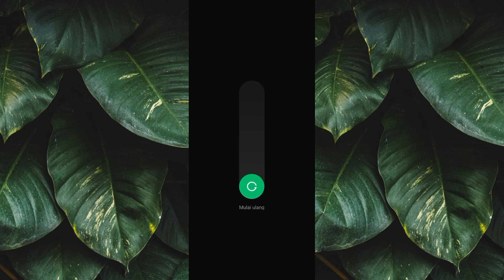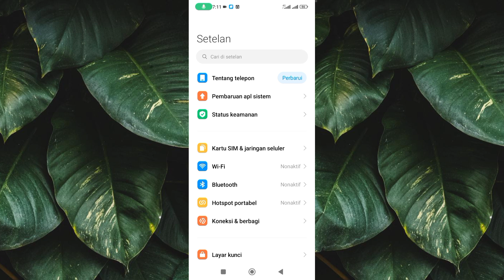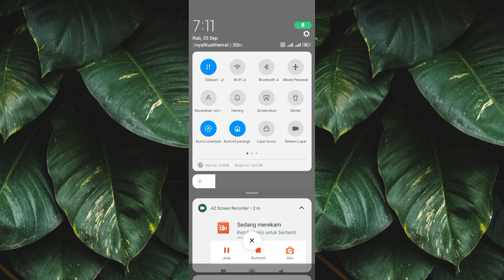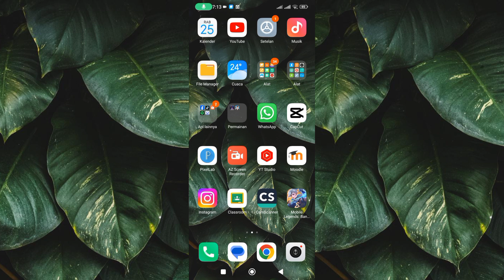Cara Mengatasi Wifi Terhubung Tapi Gaada Internet | Tutorial Android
"SALAM DAP"